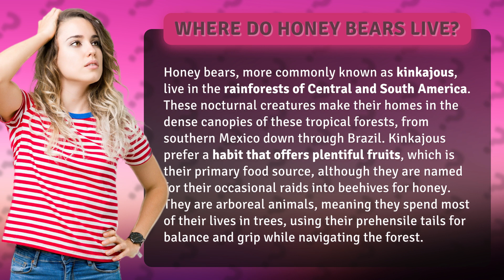Where do honey bears live?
Exploring the Rainforest Habitat of Honey Bears • Rainforest Honey Bears • Discover where kinkajous, also known as honey bears, make their homes in the rainforests of Central and South America. These nocturnal creatures thrive in the dense canopies, feeding on fruits and occasionally raiding beehives for honey. Watch as they use their prehensile tails to navigate the forest canopy with ease.